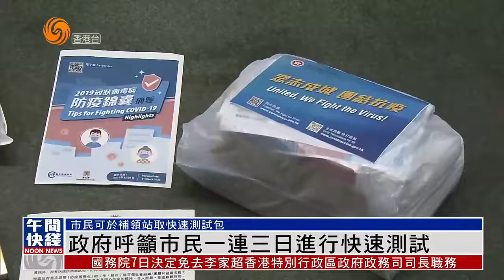香港疫情｜自願全民快測首日 市民可於補領站取快速測試包【香港V】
政府呼籲市民今日起，一連三日自願進行新冠快速抗原測試，並呈報陽性個案，以便切斷社區傳播鏈，有助4月21日能如期分三階段放寬社交距離措施。